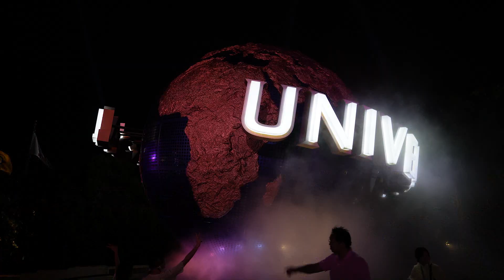VIAGGIO IN GIAPPONE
Da molto tempo non pubblico video su questo canale ma vedo che molte persone continuano ad iscriversi. Per ringraziarvi vi lascio questo montaggio di un fantastico viaggio in Giappone fatto da me e ManuManu. Godetevelo!